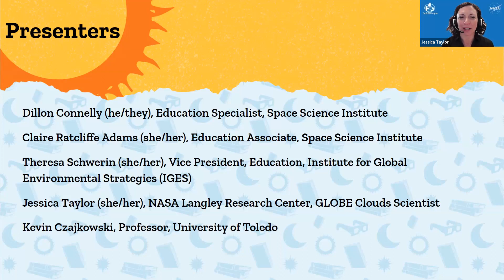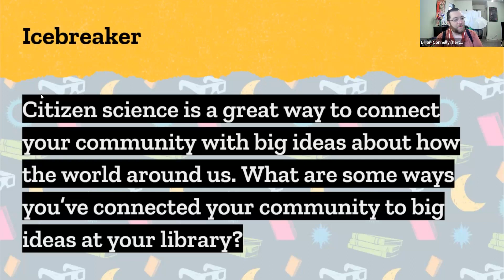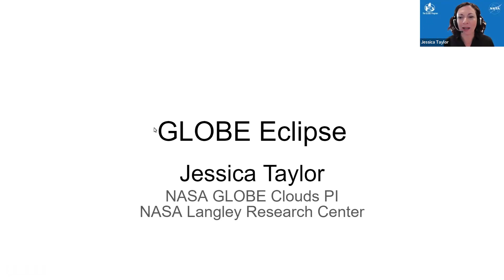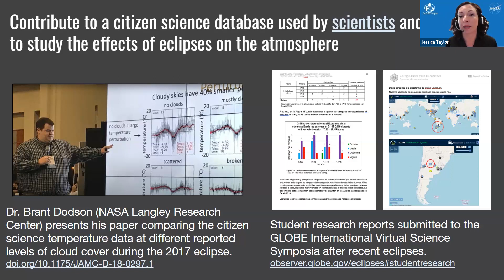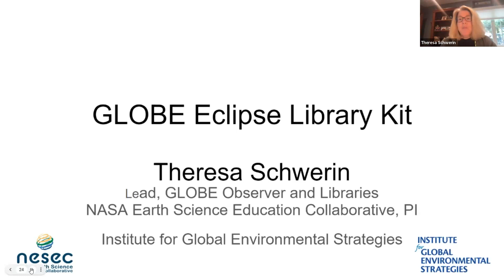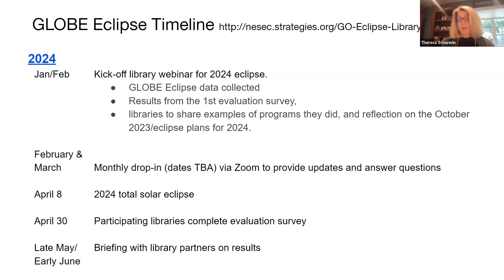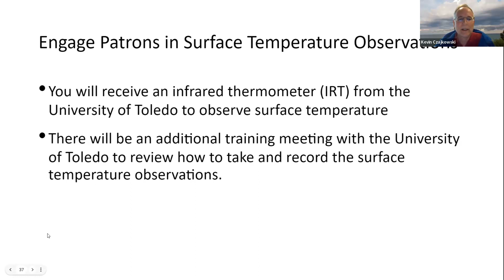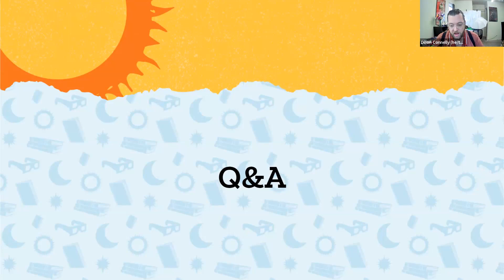SEAL Virtual Training Series: GLOBE Observer Eclipse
Are you looking for ways to engage your community in solar eclipses coming to North America in 2023 or 2024? We are seeking libraries to involve their patrons in a NASA citizen science project that will contribute to understanding of what happens on Earth when the Sun’s light is blocked, even temporarily.

In this webinar recorded May 4th 2023, learn more about GLOBE Eclipse citizen science, resources to support library programming, and an opportunity for U.S. libraries to apply for a free library kit. The webinar is part of the STAR Net Solar Eclipse Activities for Libraries (SEAL) Virtual Training on Citizen Science and Eclipse Programming.

00:00 Introduction/Agenda/Icebreaker
09:00 Introduction to the SEAL Project
13:50 Introduction to GLOBE Observer: Eclipse
27:00 GLOBE Eclipse Library Kit Details
38:55 Going further with GLOBE
45:35 Q&A

Apply to receive a free GLOBE Observer Eclipse library kit here (deadline 05/31/23)

Looking to get started with SEAL? Check out this blog post on the STAR Net community site:
The Solar Eclipse Activities for Libraries project is made possible through generous funding from the Gordon and Betty Moore Foundation